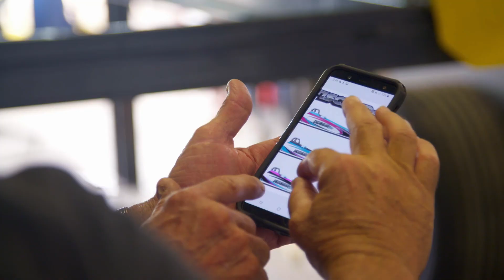Cliente quer personalizar um dragster | Oficinaço | Discovery Turbo Brasil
Roy e o irmão adoram competir nas pistas de corrida e eles querem mudar a cor e renovar o visual deste dragster, modalidade em que carros ultraleves chegam até 500 km/h.